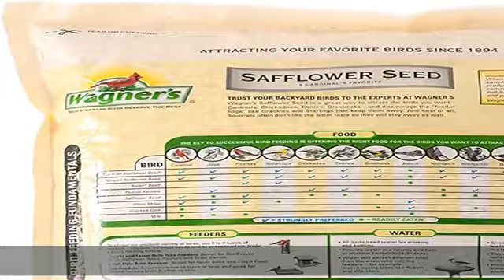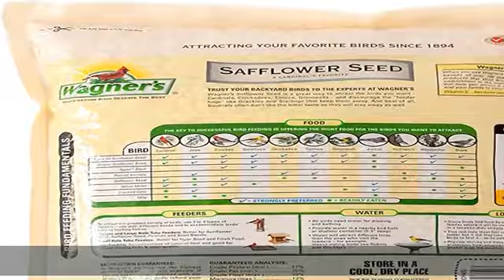Wagner's 57075 Safflower Seed Wild Bird Food, 5-Pound Bag